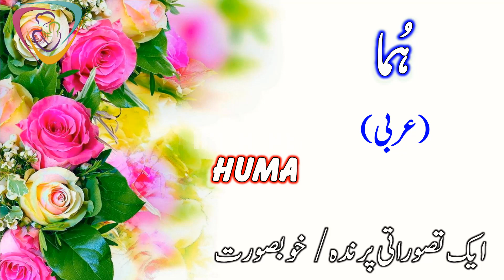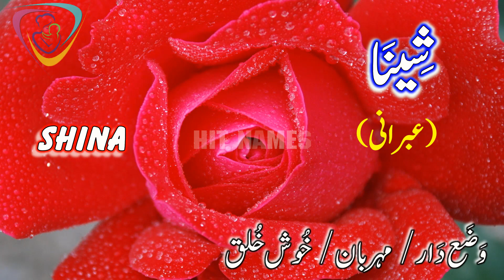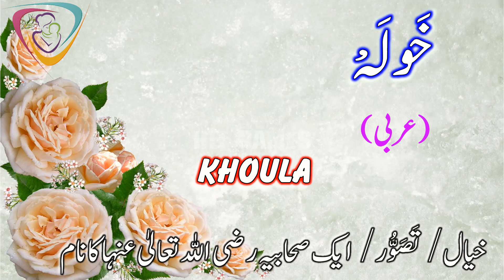Beautiful Short Names for Baby Girls || Baby Girl Short Names || Muslim Baby Girls Short Names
Beautiful Baby Girl Short Names presented in this video with authentic meanings. This video is awesome stuff & selected names for you if you like short names.